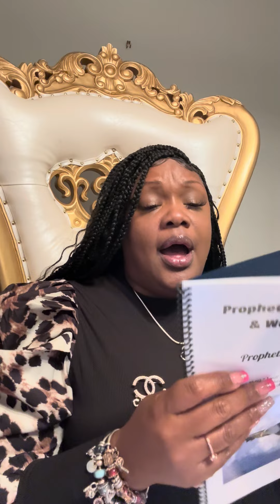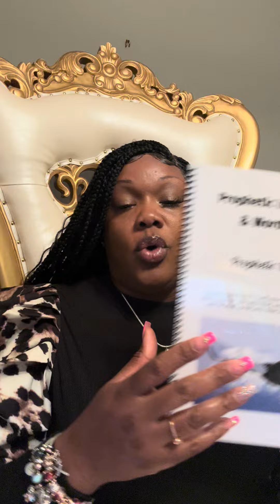I’m coming out of this…. with the VICTORY in my hand! 🙌🏽🔥🔥🔥 propheticimpact1000.com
Apostle Carmen Haywood
$PIPWMinistry2